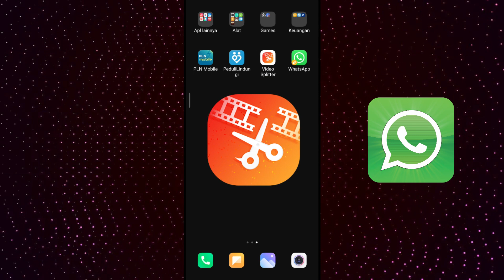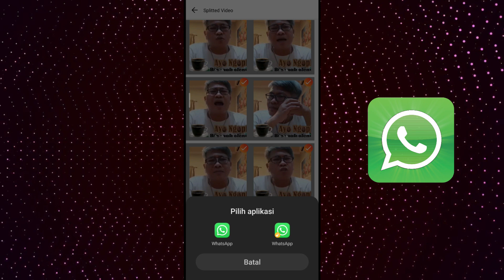Cara membuat status WhatsApp durasi panjang tanpa ribet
Di video ini saya ingin berbagi cara membuat status WhatsApp durasi panjang tanpa ribet dengan menggunakan aplikasi Video Splitter.